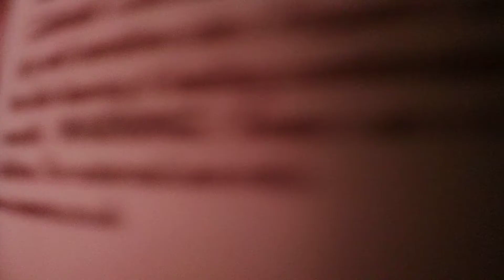ADIML: part 9 playing fortnite with evie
Instagram is lowenna counter snap is lowenna  merch is coming soon